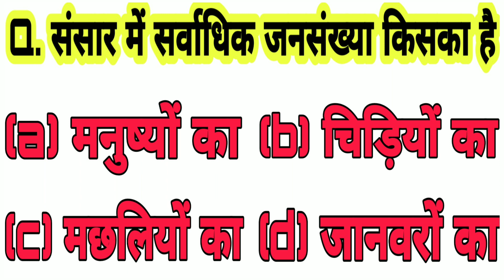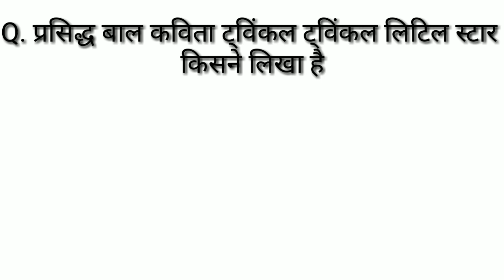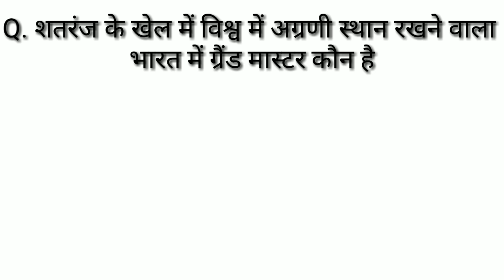GK IN HINDI | RRB NTPC | MTS | SSC GD | POLICE EXM | GROUP-D | UPSC